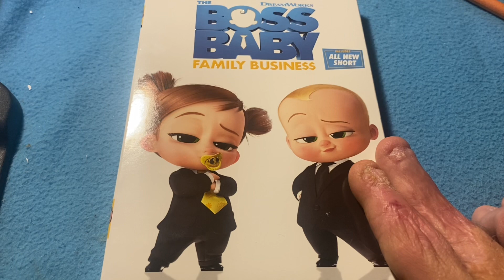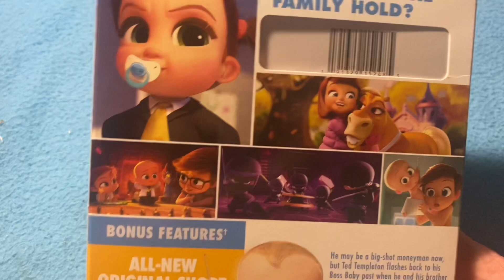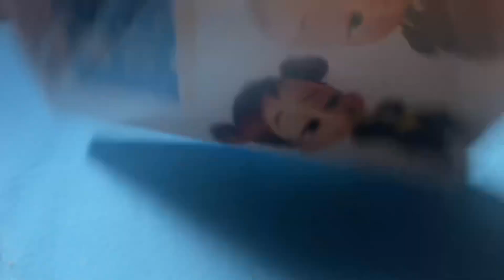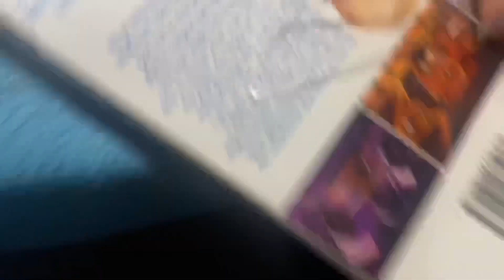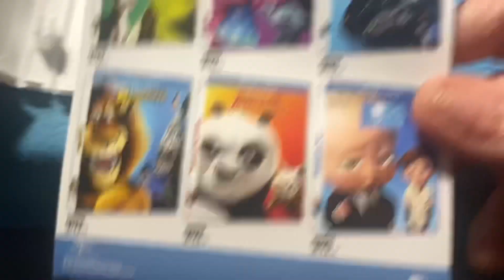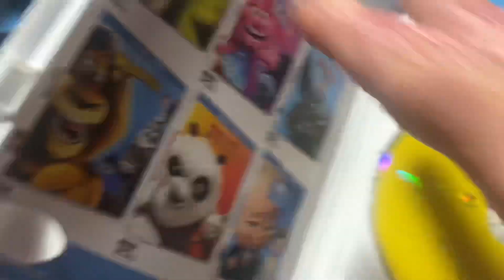The Boss Baby: Family Business (2021) DVD Unboxing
Oh Boy…….

Here My DVD Unboxing of The Boss Baby: Family Business (2021)

I’m Not Excited for Watching This Movie

Well on Monday I Will Watch This Movie

Stay Too Tomorrow for My The Little Mermaid (1989) Movie Review for My Disney Review Week

So Enjoy This Another DVD Unboxing Video Everyone